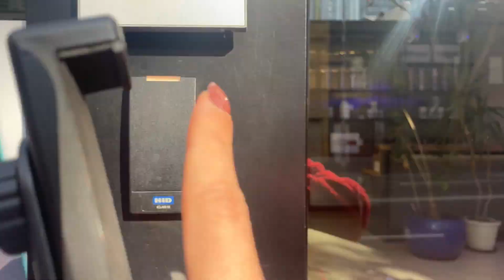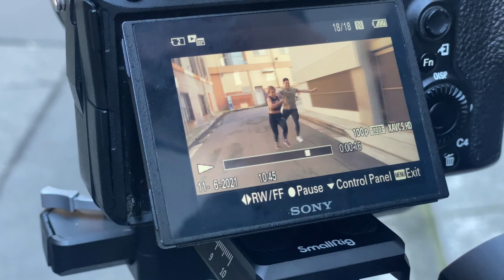COMP PREP SERIES 4 MY NON NEG + EHP SHOOT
My Non Negoiables +an epic EHP Shoot
How I keep myself accountable - leading into my WBFF PRO SHOW

EHP Supps I take:
Oxywhey Protein
Oxyshred - my favourite is Cosmic Blast
Creatine
Code: TAM10

JOIN MY LMM MENTORING PROGRAM
Inspiring the everyday woman to SLAY AND SHOW UP through:
Training
Nutrition
Mindset